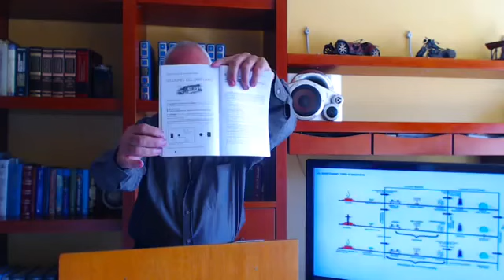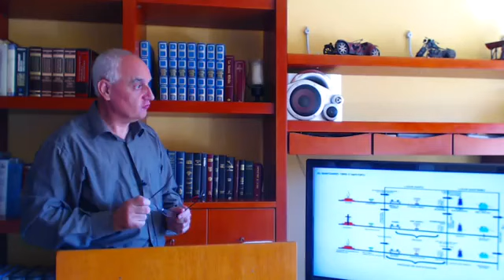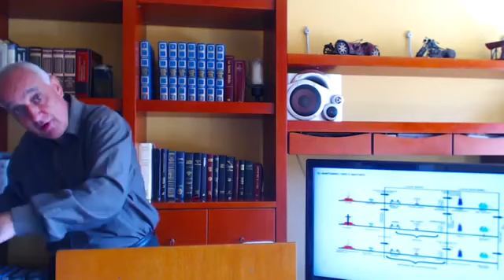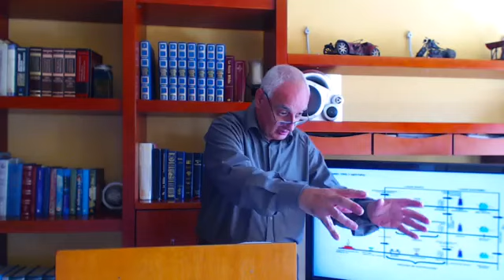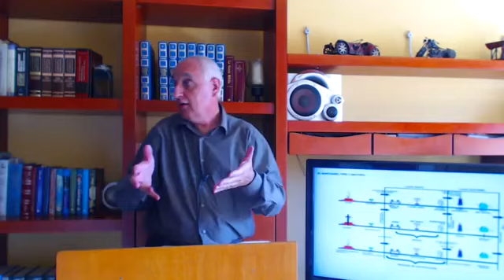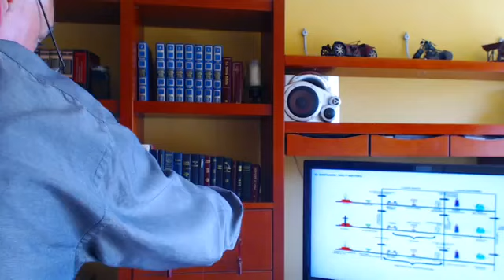04 - Escuela sabática: El Santuario (Lecciones del Santuario)